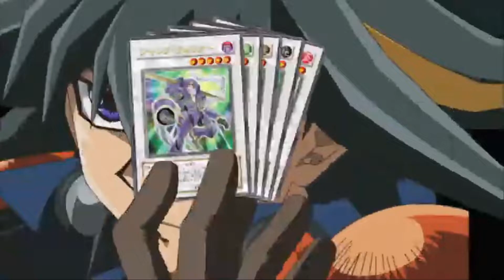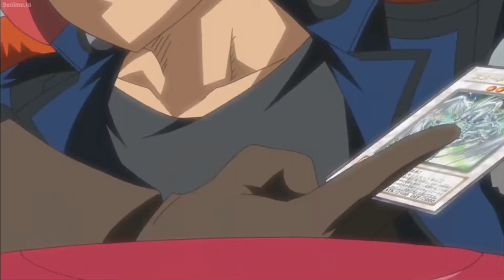RIP Kazuki Takahashi - Yugioh Tribute (200 sub Special)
After the loss of the man who made my childhood, I made this video to honour the legacy he left to every 90's-2000 duellist and others beyond.

Thankyou Takahashi, for showing us how to believe in the heart of the cards.

Songs:
Yu-Gi-Oh Bonds Beyond Time Ending Theme
Yu-Gi-Oh Full Theme